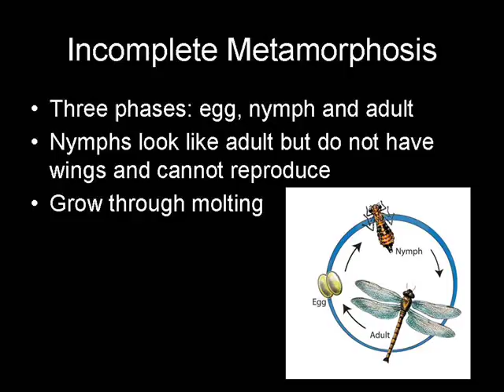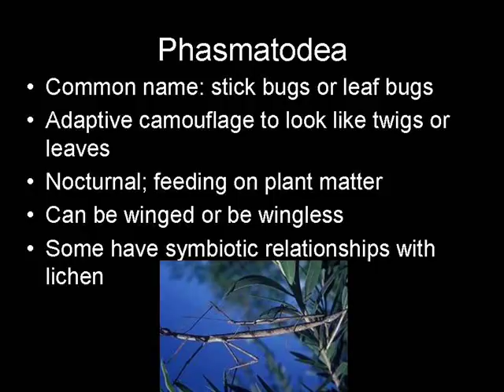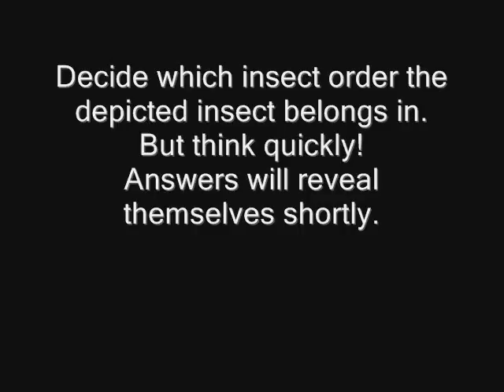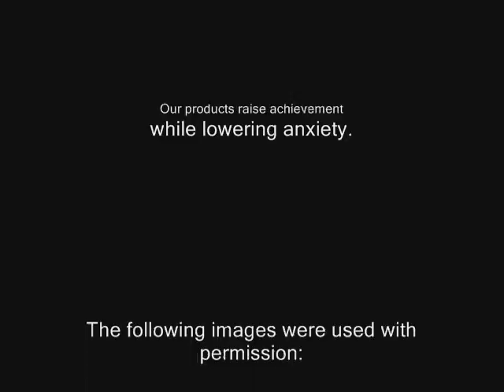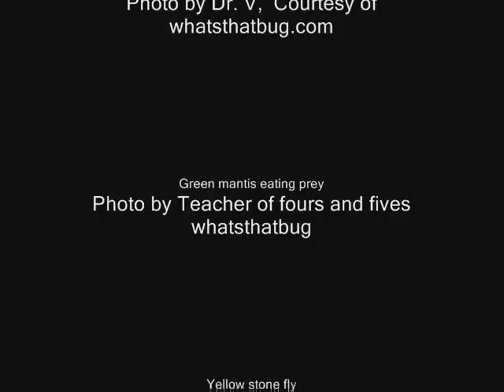Survey of Insects that Undergo Incomplete Metamorphosis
This video describes some important characteristics of insect orders that undergo incomplete metamorphosis. After a brief description many pictures of the insect orders are seen. Try to guess which order it belongs to before the answer is revealed.